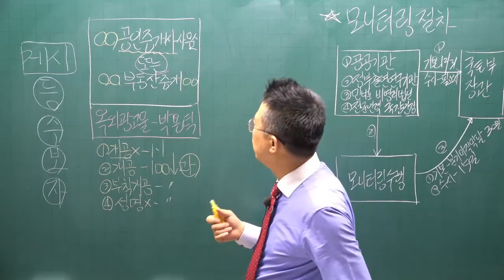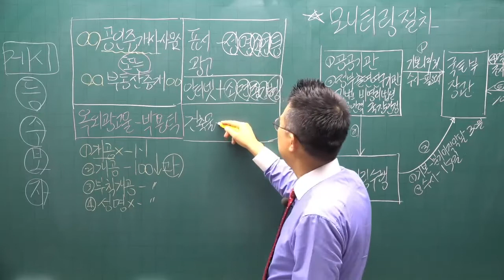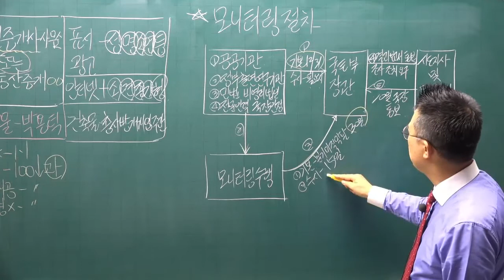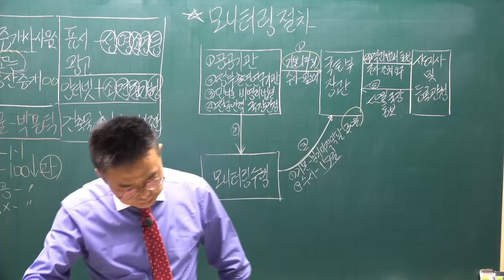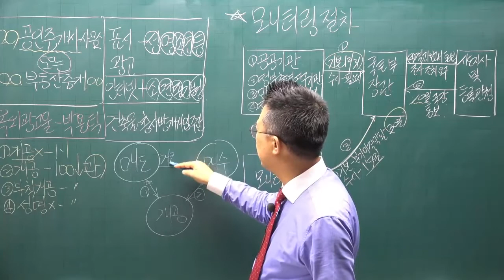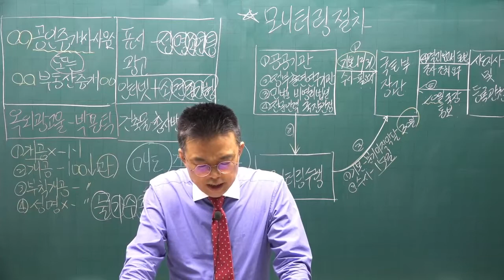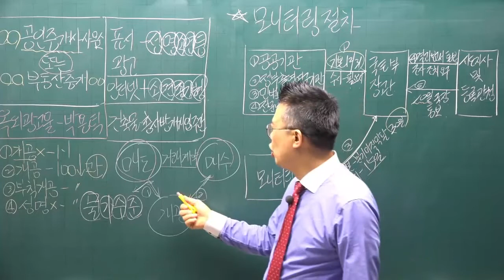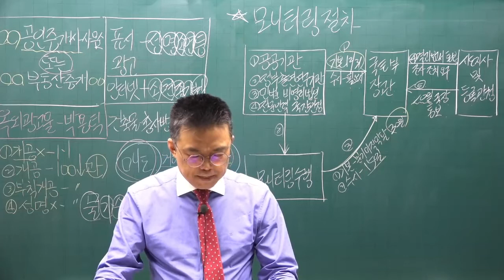[공전무] 2022년 공인중개사 중개사법 이론완성 12강